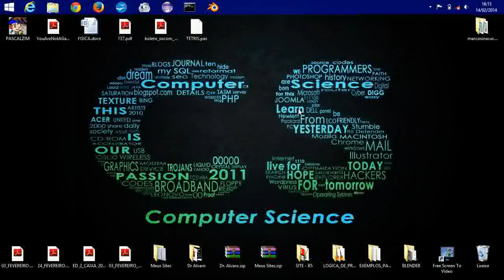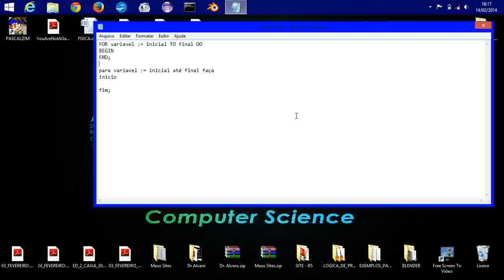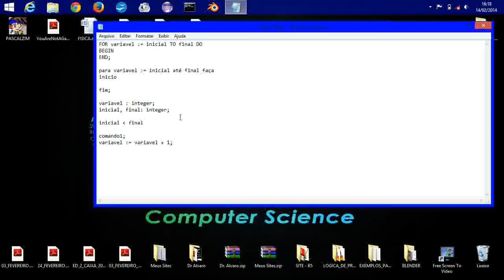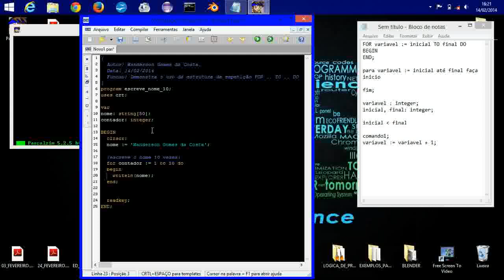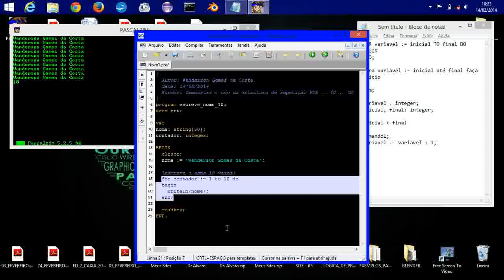Curso de Algoritmos (Pascalzim) - Lógica da programação Vídeo Aula 16